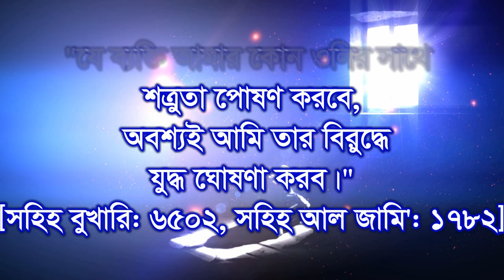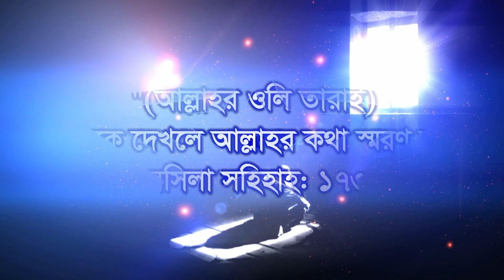সাবধান আল্লাহর ওলীদের বিরুদ্ধে কখনো মন্দ ধারনা ও ক্ষতি করবেন না allah oli kara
রাসূলুল্লাহ্ সাল্লাল্লাহু আলাইহি ওয়াসাল্লাম বলেছেন, "(আল্লাহর ওলি তারাই) যাদেরকে দেখলে আল্লাহর কথা স্মরণ হয়।" [সিলসিলা সহিহাহ: ১৭৩৩]
আল্লাহ্ সুবহানাহু ওয়া তা'আলা বলেন-
ألآ إن أولياء الله لا خوف عليهم ولا هم يحزنون
"জেনে রাখ!, আল্লাহর ওলিদের কোন ভয় নেই এবং কোন চিন্তাও নেই।" [সূরা ইউনুস: ৬২]
আল্লাহর ওলিদের সাথে শত্রুতা পোষণ করলে নিশ্চিতভাবেই ধ্বংস অনিবার্য। হাদিসে কুদসিতে এসেছে, আল্লাহ্ বলেন, "যে ব্যক্তি আমার কোন ওলির সাথে শত্রুতা পোষণ করবে, অবশ্যই আমি তার বিরুদ্ধে যুদ্ধ ঘোষণা করব।" [সহিহ বুখারি: ৬৫০২, সহিহ আল জামি': ১৭৮২]
ইমাম তহাবি (রাহিমাহুল্লাহ) বলেন, "মুমিনগণ (স্বাভাবিতভাবে) সকলেই আল্লাহর ওলি বা বন্ধু। তাঁদের মধ্য হতে যে-যত আল্লাহর অনুগত এবং কুরআনের অনুসরণকারী, তিনি আল্লাহর নিকট তত বেশি সম্মানিত।" [আকীদাতুত তহাবি (শরাহসহ)]
এ ব্যাপারে আল্লাহ্ সুবহানাহু ওয়া তা'আলা কুরআনে বলেন-
إن اكرمكم عند الله أتقاكم
"নিশ্চয়ই তোমাদের মধ্যে আল্লাহর নিকট সে-ই সর্বাধিক সম্মানিত, যে তোমাদের মধ্যে সর্বাধিক তাকওয়াসম্পন্ন।" [সূরা হুজুরাত: ১৩]
তাকওয়া মানে আল্লাহ্কে ভয় করে গোনাহ্ থেকে বিরত থাকা এবং তাঁর আনুগত্য করা। অতএব, নামায-রোযা, অযু-গোসলহীন ভণ্ড পীররা আল্লাহর ওলি নয়; এদের ভেল্কি দেখে এদের প্রতি মুগ্ধ হবেন না। যে-কারো শ্রেষ্ঠত্বের মানদণ্ড হলো, আল্লাহ্ এবং তাঁর রাসূল সাল্লাল্লাহু আলাইহি ওয়াসাল্লামের আনুগত্য; অন্য কিছু নয়